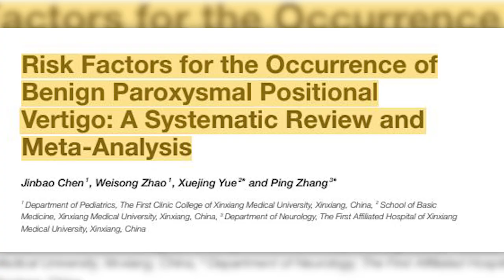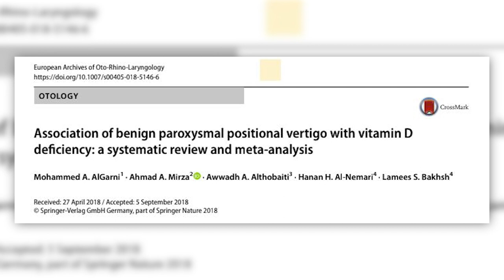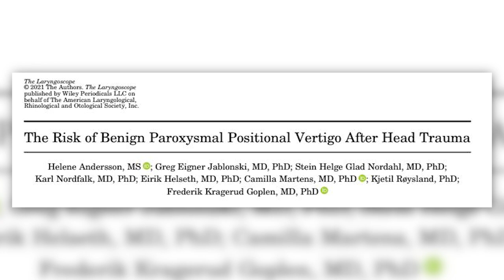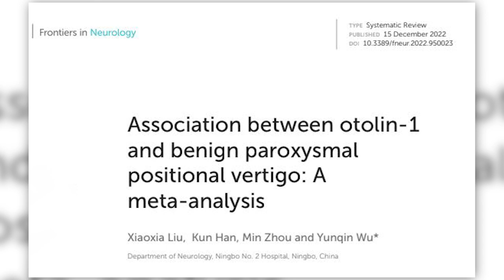What Science Tells Us About Risk Factors For Vertigo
In this comprehensive guide, let's delve into the science of preventing positional vertigo, offering actionable advice and insights based on the latest research.

I explore the risk factors associated with this condition, including the role of vitamin D, bone density, head trauma, and cardiovascular health, to empower individuals and healthcare providers with knowledge to mitigate the risks.

Join me as we unravel the complexities behind positional vertigo, emphasizing evidence-based strategies for prevention and management, and ensuring you and your patients remain informed and proactive against this challenging condition.

For a deeper understanding, we've attached the research article links discussed in the video below.

1. Chen J, Zhao W, Yue X, Zhang P. Risk Factors for the Occurrence of Benign Paroxysmal Positional Vertigo: A Systematic Review and Meta-Analysis. Front Neurol. 2020;11:506.dio: 10.3389/fneur.2020.00506

2. Yu S, Liu F, Cheng Z, Wang Q. Association between osteoporosis and benign paroxysmal positional vertigo: a systematic review. BMC Neurology. 2014;14:110. Doi: 10.1186/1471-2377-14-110.

3. AlGarni MA, Mirza AA, Althobaiti AA, Al-Nemari HH, Bakhsh LS. Association of benign paroxysmal positional vertigo with vitamin D deficiency: a systematic review and meta-analysis. European Archives of Oto-Rhino-Laryngology. 2018;275(11):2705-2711. Doi: 10.1007/s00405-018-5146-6

4. Andersson H, Jablonski GE, Nordahl SHG, Nordfalk K, Helseth E, Martens C, Roysland K, Goplen FK. The Laryngoscope. 2021;132(2):443-448. Doi: 10.1002/lary.29851.

5. Liu X, Han K, Zhou M, Wu Y. Association between otolin-1 and benign paroxysmal positional vertigo: A meta-analysis. 2022; Front Neurol. 13:950023. Doi: 10.3389/fneur.2022.950023.